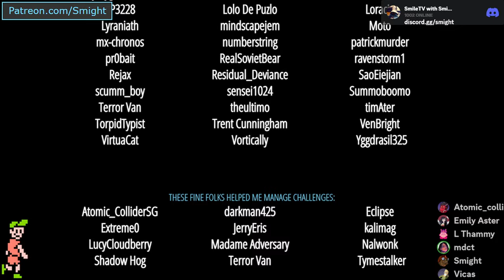Arcade Pit: Year 9, Game #11 ('Magnatism Kirby vs Non sexual Feet Guys')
Y-Team: Atomic_ColliderSG, L_Thammy
B-Team: mdct, Vicas3

Welcome to the Arcade Pit. Two teams face off in various game-related events, such as gaming challenges, trivia, drawing, image & soundtrack identification. Which team will come out on top? We use audience submissions to generate the content, so we have a lot of it! My co-host on commentary is EmilyAster